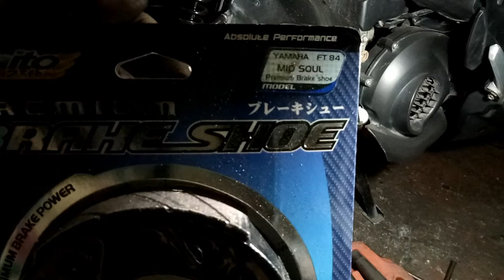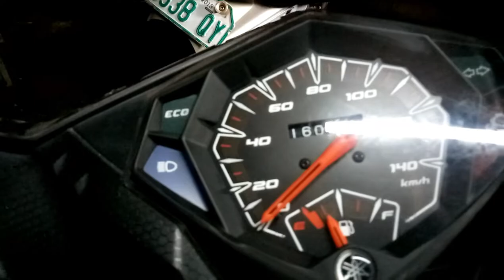Mio125 CVT maintenance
0 Comments